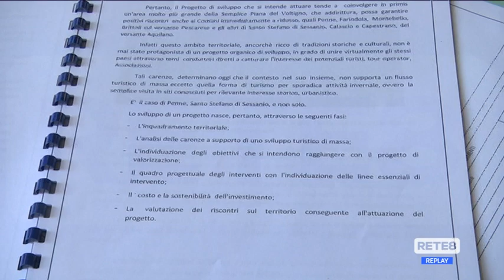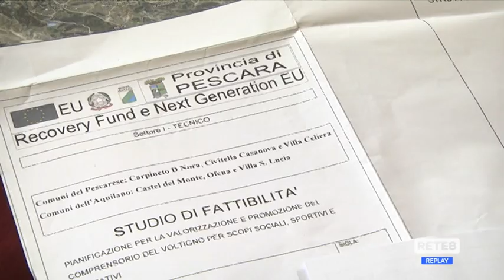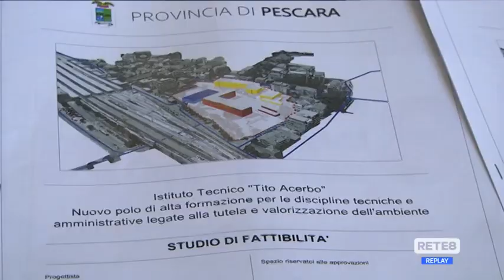Pescara - I progetti della Provincia per il Recovery Plan